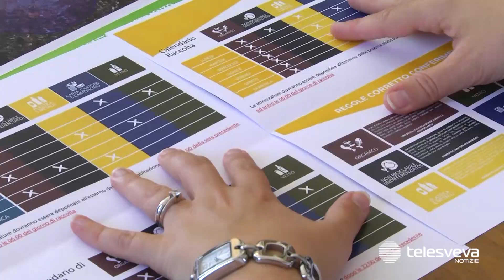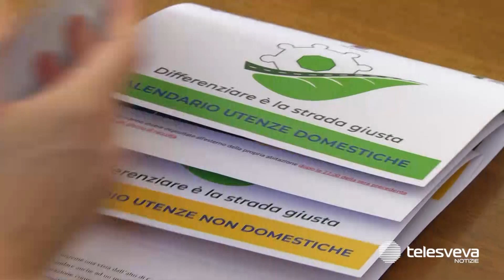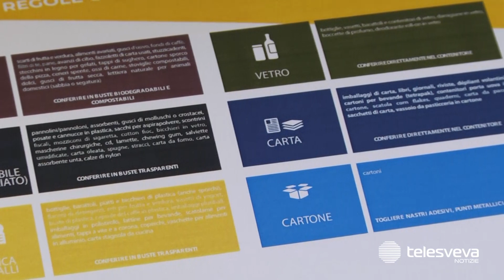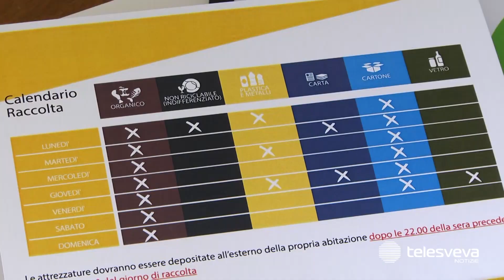Gli andriesi devono ritirare di persona il nuovo kit di raccolta rifiuti